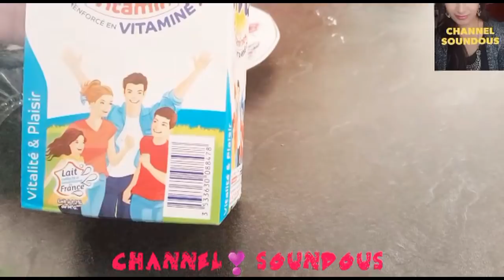عندك البربا اجي نقولك اش تعملي بيها شفايفك وخدودك الوردية بدون مكياج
اسحريهم بشفايفك و خدودك الوردية بدون مكياج و تخلصي من شحوب وجهك واسوداد شفتيك للابد
أتمنى فديو نال الإعجاب لأن هذي للوصفة جد رائعة لا تنسوا دعمي بالاشتراك والإعجاب والكلمة طيبة في حق أخيك صداقة
 "وصفة فعالة للحصول على شفتين ناعمة , رطبة ووردية ف 5 دقائق فقط | مضمونة
لن تتخيلى جمال شفايفك/شفايف وردية طول اليوم/تاتو شفايف طبيعى/مرطب للشفايف"
اسحري الكل بشفايفك و خدودك الوردية بدون مكياج بمكون واحد فقط تخلصي من شحوب وجهك واسوداد شفتيك للابد